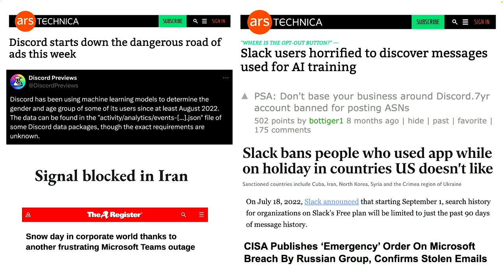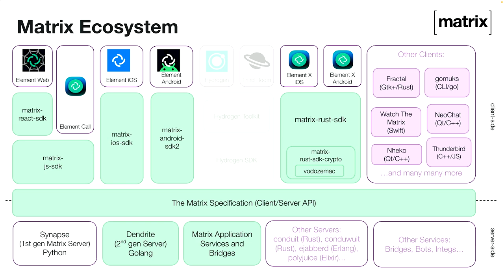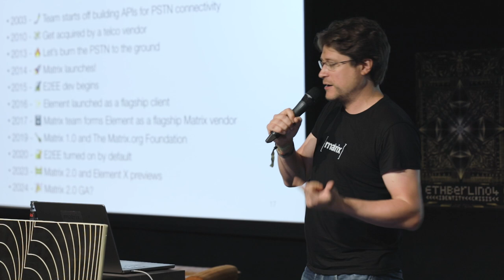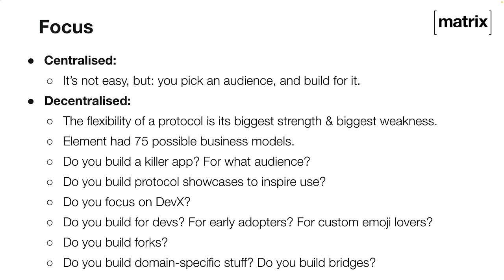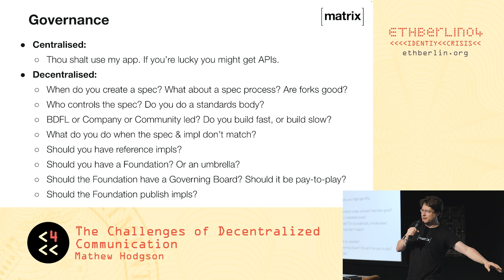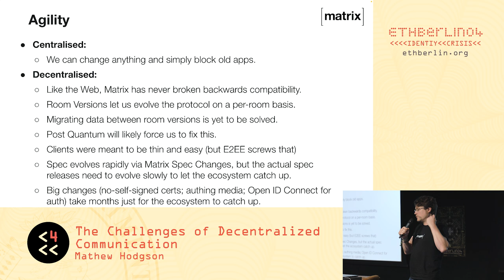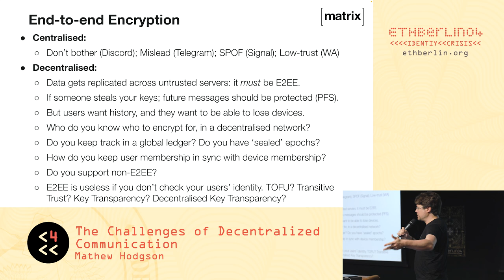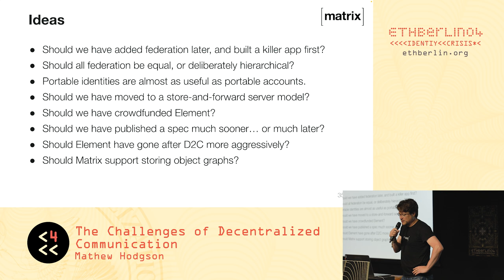ETHBerlin04 Keynote: Matthew Hodgson - The Challenge of Decentralised Communication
ETHBerlin04
May 24-26, 2024, CIC Innovation Campus
Keynote: Matthew Hodgson - The Challenge of Decentralised Communication

Decentralised communication tools are at least 10x harder to build than their mainstream centralised equivalents, and in a world where Discord, Slack, Telegram and WhatsApp have billions of dollars of funding and have created incredibly polished products, it can be hard for decentralised alternatives to compete. However: centralisation lasts until the next Elon, whereas decentralisation can last forever.

In this talk, I'll explain the challenges we've hit in building Matrix to compete with the mainstream alternatives, how we're solving them, why it's taken so long, and why it's more important than ever to keep the ideal of decentralised communication alive.